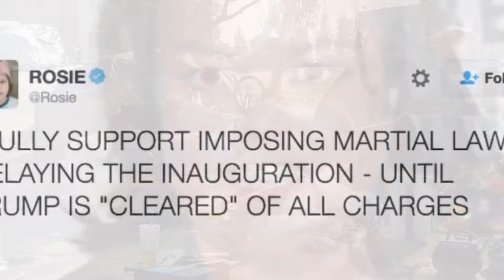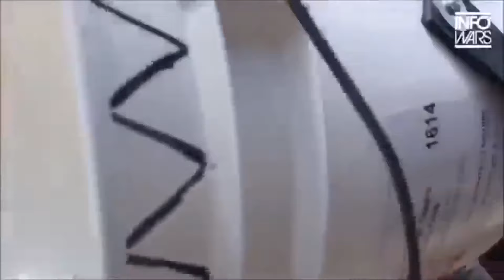SJW Cringe Compilation Ep.63 | Troublemakers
We are an independent non-bias news source for the great of good. We live in a world today where people want to fight over differences of opinion. It doesn't matter if you watch Fox News or CNN they both have their own opinions and biases. It is important that you listen to both sides of the conversation at all times. If you only take news from one side then you will never truly know what's going on. Here at Paula ticks, we strive to bring a decent conversation to the table. In the words of Donald Trump " There really are good people on both sides". One thing we have noticed since we started our news channel is that our subscribers seem to be people that can actually think for themselves and understand what is really going on. Thank you for that!! We make no money here at Paula Ticks so we can only post as often as we can. We believe in the people doing the right thing and know common sense will prevail.